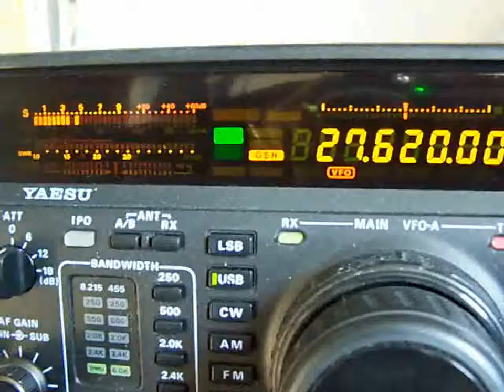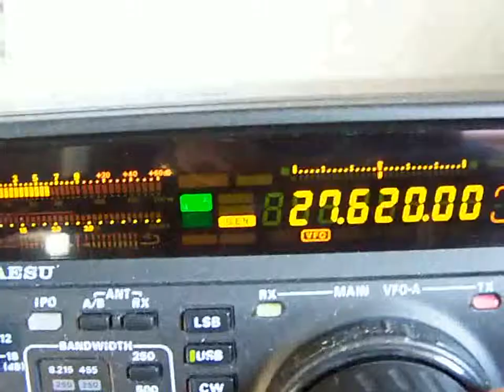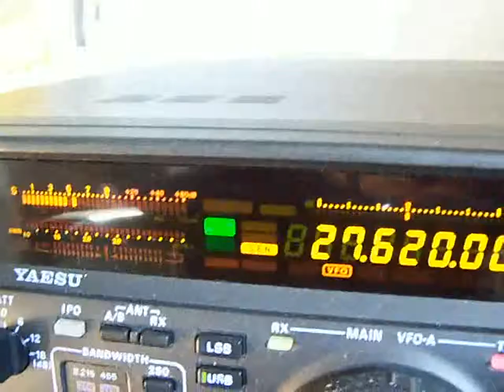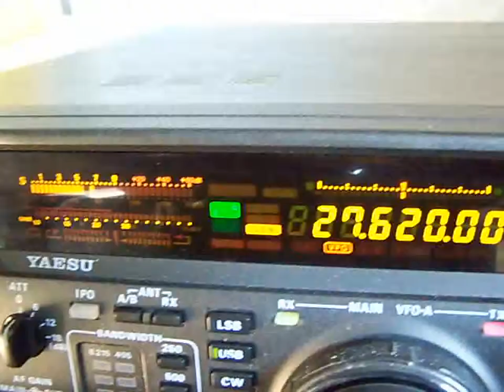14HF-CF-62176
Chateau de Boulogne sur Mer Dept 62